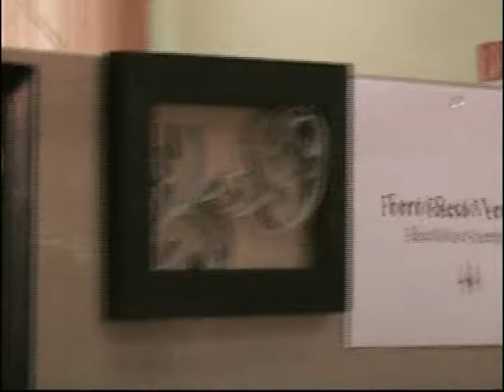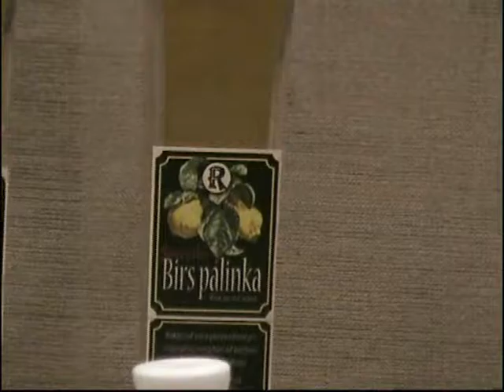Forró László és neje Forró Recsó Veronika termékbemutatója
Forró László és neje Forró Recsó Veronika családi vállalkozók kiállítása a Feltalálók Nemzetközi Bemutatóján.
Szeged 2013.május 4.